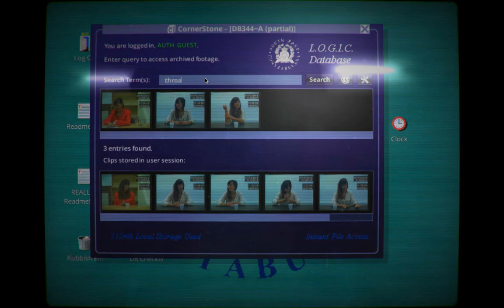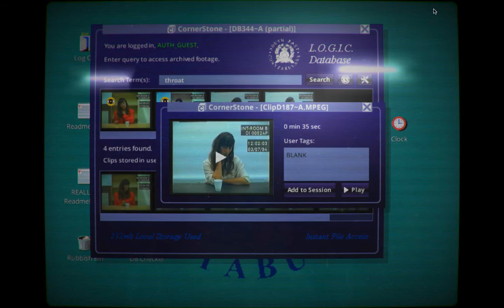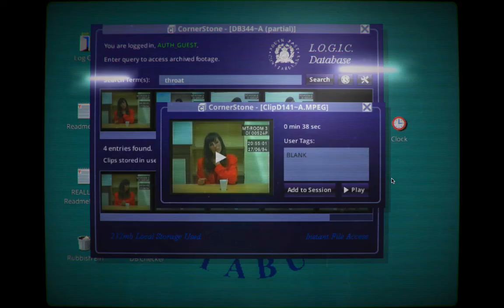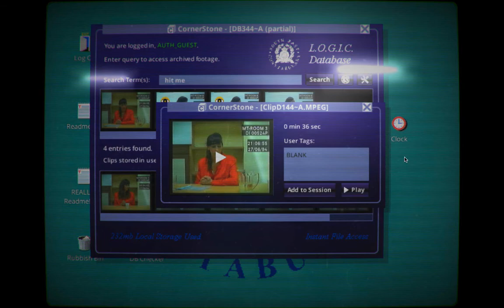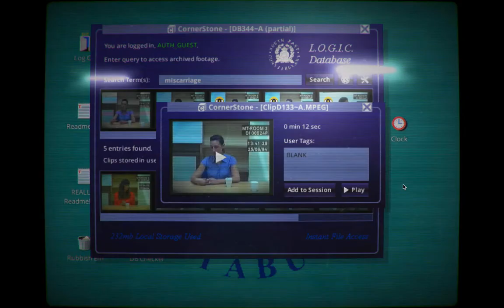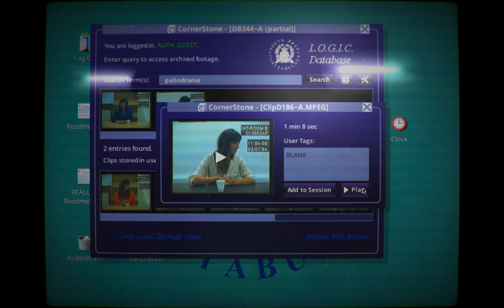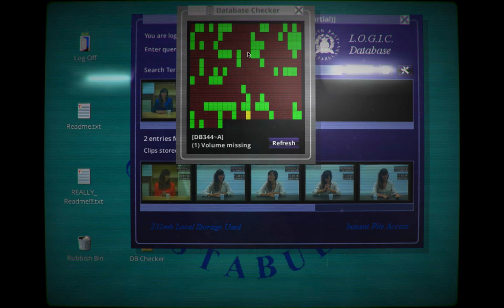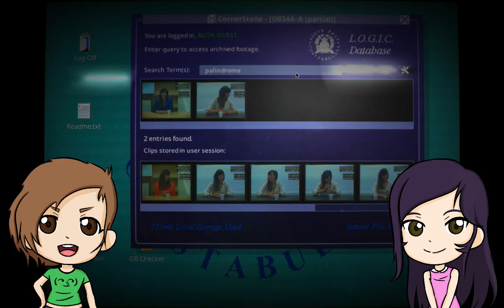Palindrome 📼 Her Story [Part #3] Dango Duo!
Kitty feels like someone just used Supersonic on her 😱

The song you heard during this video is from OCRemix home of countless awesome video game remixes! Check out the links below to download the tracks you heard today, and to support the people who made them~ ♥︎